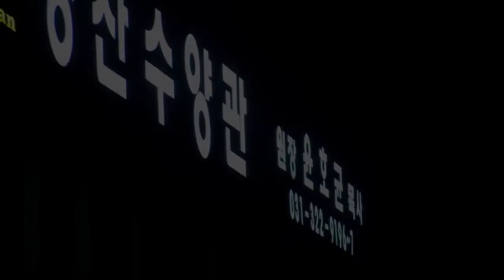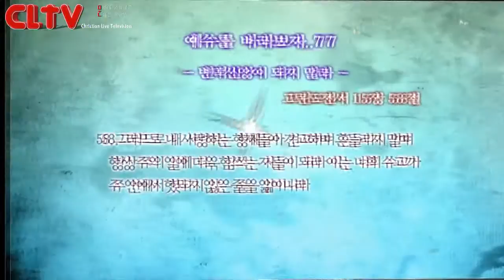CLTV파워금요예배(HD)_예수를 바라보자(77회)_'변덕신앙이 되지 말라' 화광교회(윤호균목사)